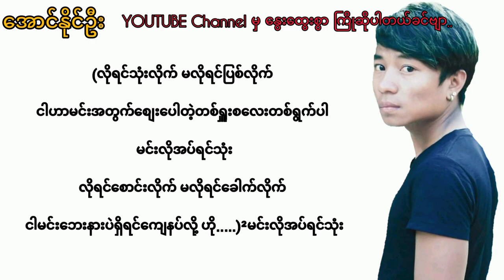တစ်ခါသုံးတစ်ရှူး-Ta Yaw (NewSong Lyric Video)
💢 တစ်ခါသုံး တစ်ရှူး 💢 တေးရေး - ဆို - တယော

ပြက္ခဒိန် ကရက်စွဲလေးတွေဟာ တစ်ရွက်ပြီးတစ်ရွက်သာကုန်လွန်နေ
အခုချိန်ထိငါမေ့မရအောင် ဘယ်လိုအစွမ်းများနဲ့ပြုစားခဲ့သလဲ
ဒီရင်ခွင်ကိုခွဲခဲ့တဲ့သူကို ကျင်ကျင်နာနာလှမ်းဆွဲထားချင်တုန်း
ငါဟာအရူးကြီးတစ်ယောက်လို လူတွေရယ်ကာဝိုင်းဟားကြပါစေ
ငါဆိုတာဟာမင်းတစ်ယောက်အတွက်ဆိုရှူံး ငါဟာအရှူံးသမားကြီးပါဟေ့

လိုရင်သုံးလိုက် မလိုရင်ပြစ်လိုက် ငါဟာမင်းအတွက်စျေးပေါတဲ့
တစ်ရှူးစလေးတစ်ရွက်ပါ မင်းလိုအပ်ရင်သုံး
လိုရင်စောင်းလိုက် မလိုရင်ခေါက်လိုက် ငါမင်းဘေးနားပဲရှိရင်ကျေနပ်လို့ ဟို...မင်းလိုအပ်ချိန်သုံး

မင်းအနားလေးပဲရှိနေချင်သေးလို့ ဆုံးဖြတ်ချက်တို့ တစ်ခေါက်လောက်ပြင်ပါအုန်း မင်းနဲ့ကျမှအလွမ်းဆိုတာ ခံစားမိလာတက်လို့ ဟိုး...
ပြန်မရနိုင်မှန်းငါသိပေမဲ့ အထက်ထက်အလဲလဲတောင်းဆိုတယ်
ဓားသွားထက်ကပျားရည်တစ်စက်ကိုငါဟာ ခုံမင်လို့
လူတွေရယ်ကာဝိုင်းဟားကြပါစေ
ငါဆိုတာဟာမင်းတစ်ယောက်အတွက်ဆိုရှူံး ငါဟာအရှူံးသမားကြီးပါဟေ့

(လိုရင်သုံးလိုက် မလိုရင်ပြစ်လိုက် ငါဟာမင်းအတွက်စျေးပေါတဲ့
တစ်ရှူးစလေးတစ်ရွက်ပါ မင်းလိုအပ်ရင်သုံး
လိုရင်စောင်းလိုက် မလိုရင်ခေါက်လိုက် ငါမင်းဘေးနားပဲရှိရင်ကျေနပ်လို့ ဟို...မင်းလိုအပ်ချိန်သုံး) 2